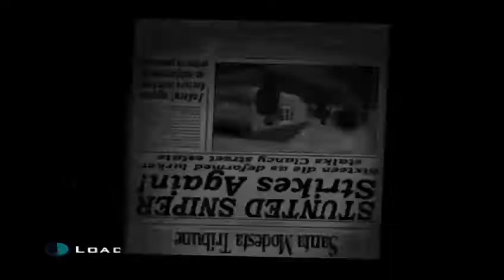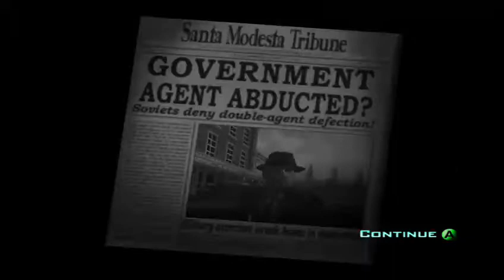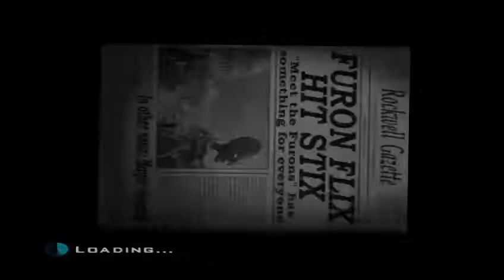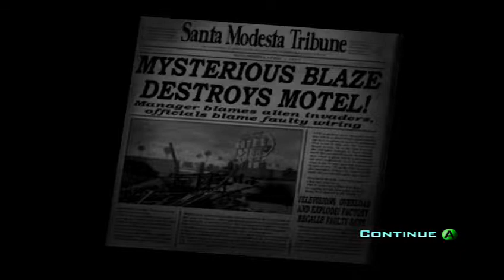Invader's play Destroy All Humans! PT2 I Just Take Out The Dinner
Santa Modesta is probably my favorite level in the entire game.